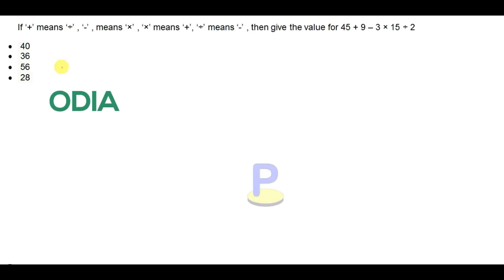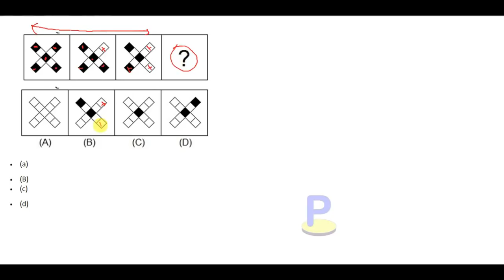important expected reasoning question for group d I RPF I SSC GD I bhubaneswar zone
in this video I discussed about important expected reasoning question  for odisha students in odia language.I think after watching this video you will get more confidence for upcoming exam like Railway Group D/ALP, IBPS EXAM,BANK EXAM etc.